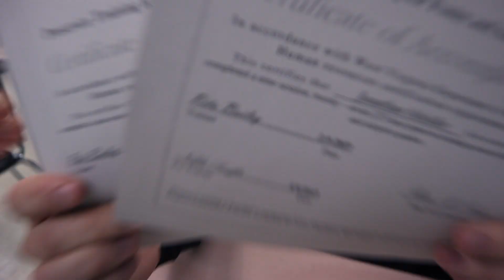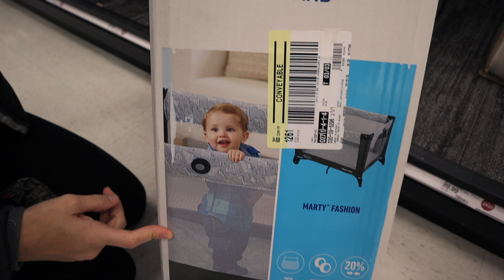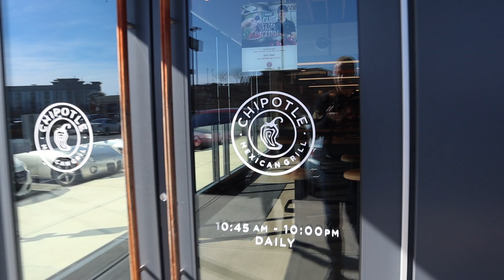We're going to be FOSTER PARENTS!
After months of paperwork, classes and home visits, we're almost ready for our first placement! In this video we finish up our parenting classes and get ready for our final home visit this week. After that our paperwork has to process and we will be officially open! We are so excited to welcome a child into our home.

About me:
I am a 2nd year SRNA & ICU nurse. I went to nursing school to get my ADN, started working and then went back for my BSN. I was a travel nurse for 2 years before starting CRNA school. I loved travel nursing so much but I also love anesthesia so I went back to school to become a CRNA. I plan to continue my travel nursing career when I become a nurse anesthetist! Fitness is also a huge part of my life. I've competed in powerlifting and Crossfit. Jon and I own a gym together!